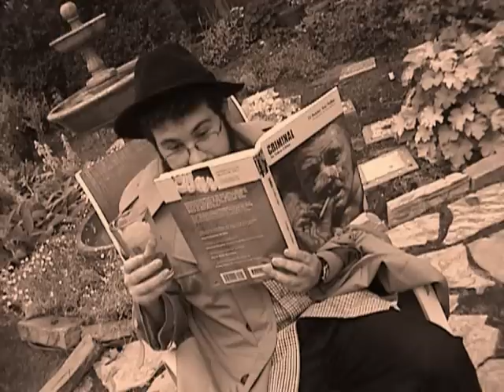By The Docks ( Tik Tok Parody Dashiell Hammett Style)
Yes. I can't sing. But I can write song parodies. This one was my junior project extra credit. Lyrics:

Wake up in the morning feeling like Dashiell Hammett
A dame walks in my office and starts a racket
Before I answer her case I sip a glass of jack
Then I leave for San Francisco with my coat, gun and hat

I see gangster running booze, booze
Politicians who dont want to lose, lose
Murders coming in twos, twos
Crooks dividing up the take take
Things are certainly aint Jake, jake
Toss the bodys in the lake, laaaake

My writing dont stop
Theres a cop
Gonna shot someone up
Tonight,
Gang fight
Fight for justice and whats right
By the docks
Corrupt cops hear the sirens
Oh Oh Oh Ohhh Oh Oh Oh Oh OH
Oh Oh Oh Ohhh Oh Oh Oh Oh OH  X2

I got solve my clients case before I disappear
But it turns shes been lying and Ive had it up to here
Shes some femme fatale trying to steal my heart
She will stab me in the back unless Im Humphrey Bogart

Im talking about twists turning me around, round
Black is white and up is down, down
Dead bodies on the ground, ground
Getting bumped off isnt fun, fun
Holding a smoking gun, gun
Close it with a pun, pun

Theres a cop
Tonight,
Gang fight
By the docks
Corrupt cops, hear the sirens go

Gunsel, put your hands up,
Ill cut you down
Ill put a round
Through your face

With my first
Youre a lousy mug

Through your face

Theres a cop
Tonight,
Gang fight